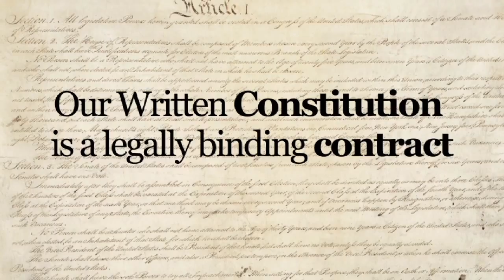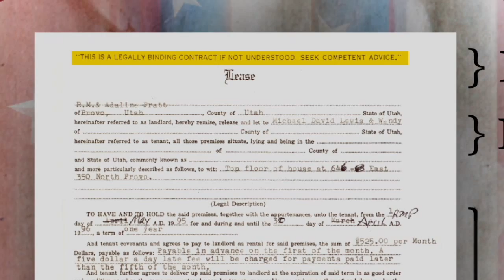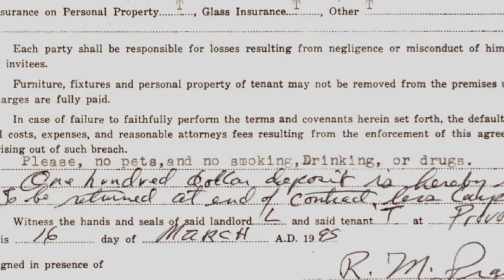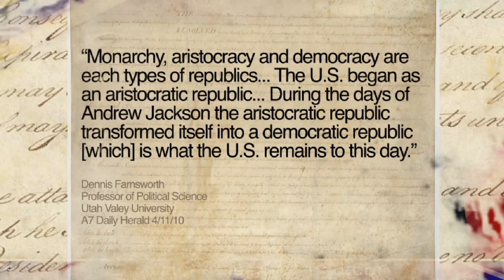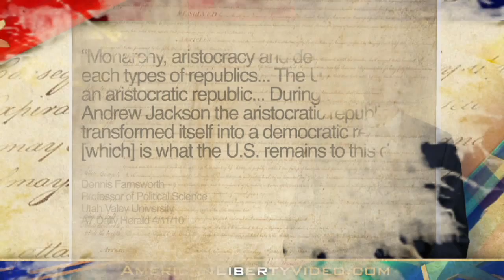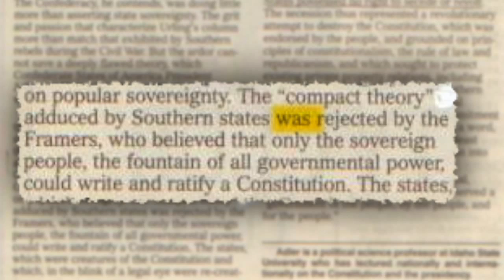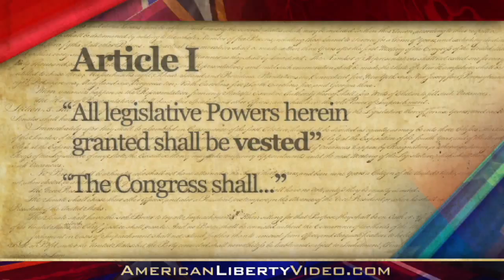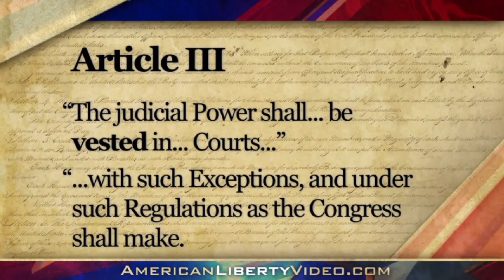Steven Pratt - Lesson6 Youtube720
Pratt - Lesson6 Youtube720 - Lesson6 YOUTUBE720 Hawaii Oahu Hawaiian honolulu Waikiki Lanikai video production graphic design studio film production company commercial production video green screen motion graphics designer corporate video production company Viral Marketing Video YouTube Video Creation green video screen event video production/CMG Finals/Steven Pratt/Lesson6-YOUTUBE720.mov